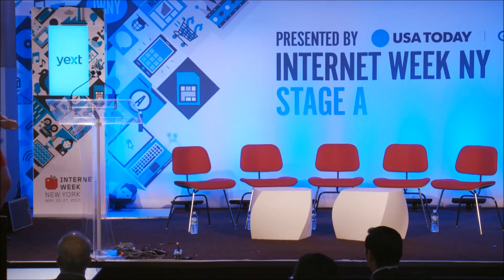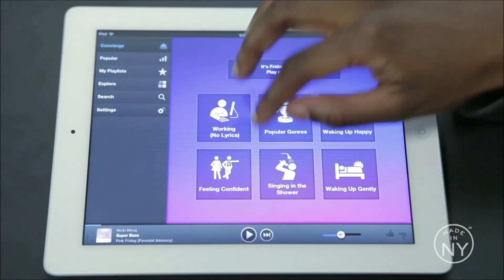IWNY 2013 Panel - Mayor's Office of Media and Entertainment / Made In NY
Rachel Sterne Haot (Chief Digital Officer, City of New York) moderates this panel of top Made in NY tech innovators. They'll talk about how they got their start, why NYC, valuable tips and advice they've picked up,and the future of NYC tech. With panelists: Carter Cleveland, Founder and CEO of Artsy, Alexa Von Tobel, Founder and CEO of Learnvest, Oliver Kharraz, Founder and COO of ZocDoc, and Jonathan Zabusky, CEO of Seamless.